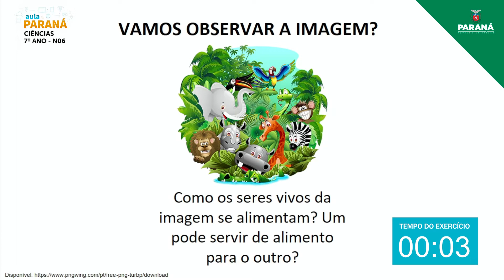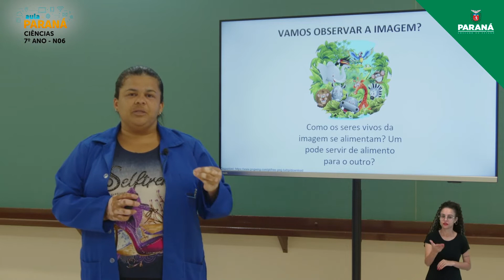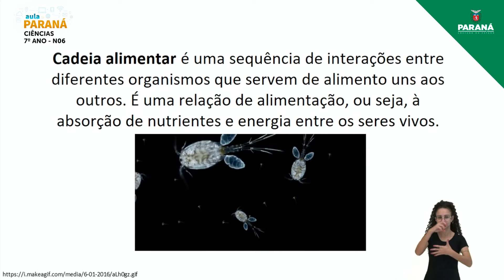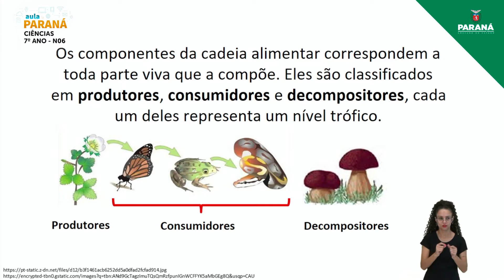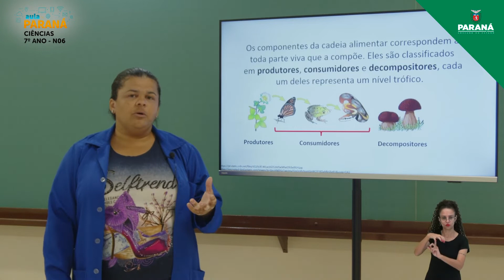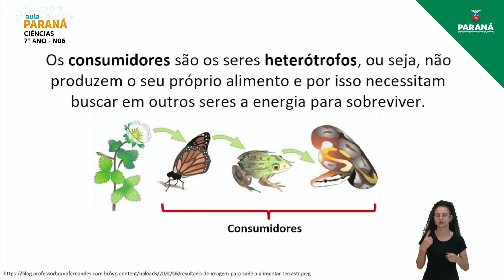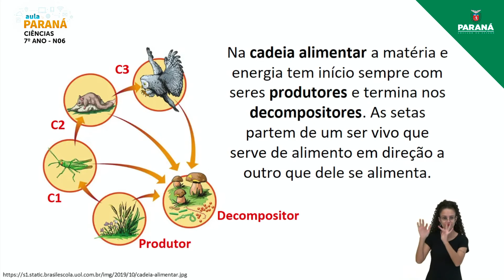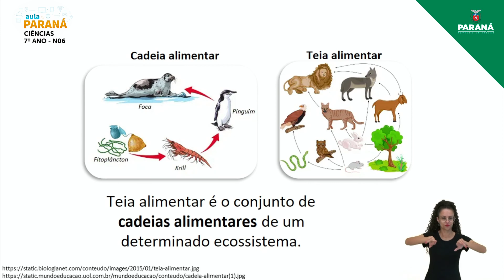2022 | 7º Ano | Ciências | Aula N6 - Nivelamento: Cadeia Alimentar